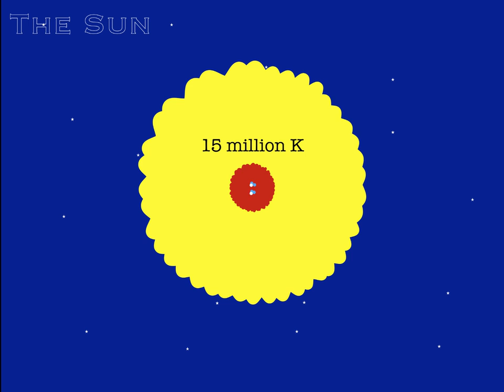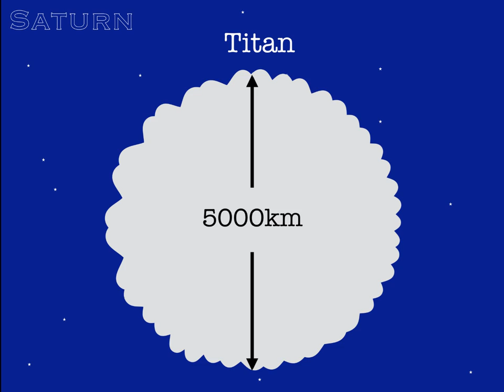Solar System Song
For those of you who don't know, I fell in love with astronomy this semester. Lyrics below.

First comes the sun that gives us light,
Inside the core conditions are right
To cause the proton-proton chain
Where mass is lost and energy gained

Now Mercury is rather small
With craters covering it all,
It had volcanoes long ago,
But now activity is low

Next Venus comes, about the size
Of Earth, but this is just a guise,
Its pressure and its atmosphere
And temperature are cause to fear

So Earth might be your better bet
To live, for here our needs are met,
We even have a decent moon
That maybe we can live on soon

Now Mars we know a lot about
With rovers sent to check it out
Spirit and Opportunity,
More recently curiosity

Past Mars the asteroids draw near
Though really there's no need to fear,
They're spaced so very far apart
That hitting one would be quite an art

Next Jupiter comes towering in,
In size and mass it's sure to win,
Its great red spot alone could fit
Two earths or more inside of it

Its moons are awesome, that's agreed,
Io, Europa, Ganymede, Callisto,
And could it be true
That there's life on Europa too?

We come to Saturn with its rings
That really are quite breathtaking
They've got some gaps in, mainly due
To moons, you know there's quite a few

There's Mimas and Enceladus,
Pandora and Prometheus,
The massive Titan dwarfs them all,
Five thousand kilometres tall

And now we come to Uranus,
Who's got a really curious
Rotation axis, not aligned
With all the others, never mind!

The last planet, but not the least,
Compared to earth it's still a beast,
It's Neptune, and its moon's quite neat,
Its retrograde orbit's rather sweet

Well now we come to poor pluto,
The scientists have voted no,
We had to draw the line somewhere,
I'm sorry pluto, life's not fair

But now you get to be the king
Of the Plutinos under your wing
And all the other KBOs,
How many are there? No one knows

But that's not all, much further out
You'll see some comets strewn about,
Sometimes the comets end up here
Although the Oort cloud's far from near

And that's the solar system's end
From here you go alone my friend,
The trip's a one-way trip you know,
Send postcards home by radio